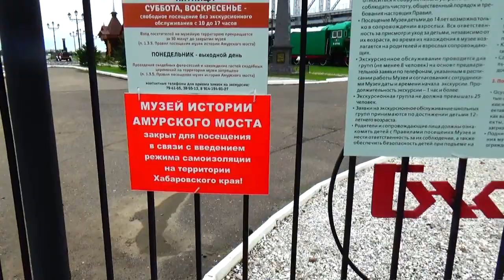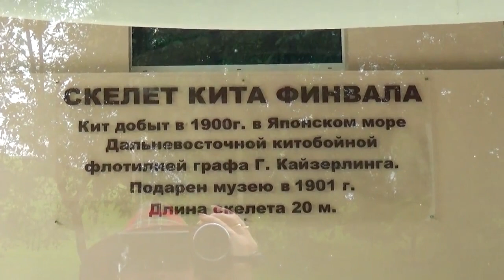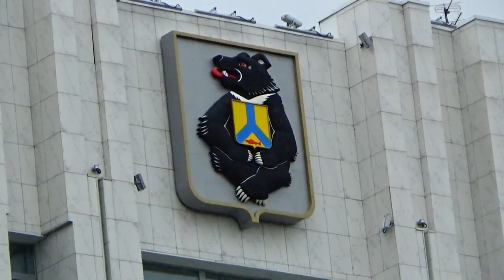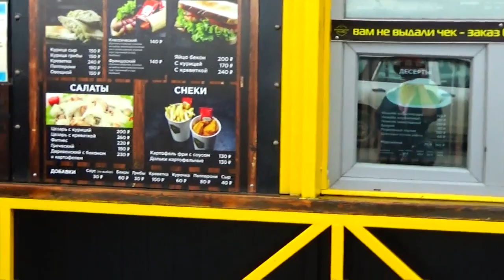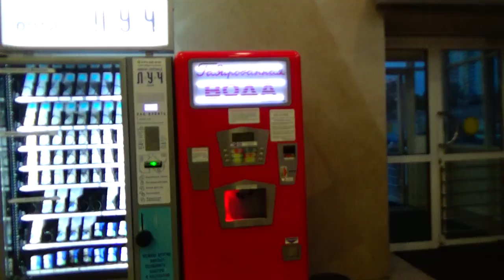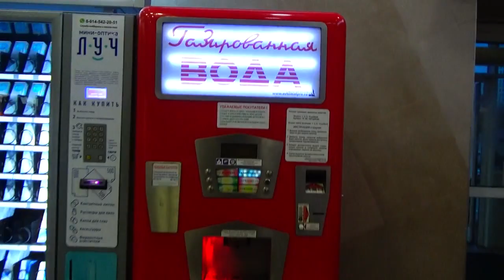#12 Автостопом через всю Россию | Хабаровск | Ночёвка в гараже с байками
Оказать помощь каналу сбербанк: 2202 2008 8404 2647

Гуляем по Хабаровску. Ночуем в гараже с мотоциклами. Спасибо нашим друзьям за экскурсию по городу, тёплое общение и ночлег.